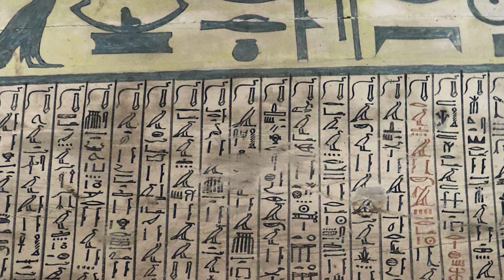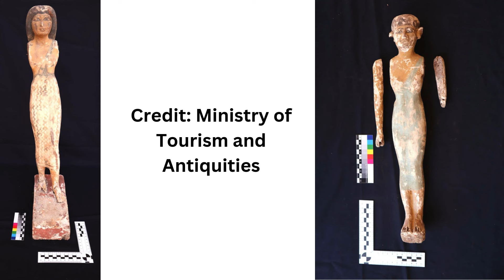3,900-year-old burial chamber of Djefaihapi’s daughter discovered in Asyut, Egypt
A team of Egyptian and German archaeologists has unearthed a hidden burial chamber belonging to Edi, the daughter of Djefaihapi, a prominent official from the 12th Dynasty, at the ancient necropolis of Asyut, Egypt. Djefaihapi, also known as Hepzefa, Hapidjefa, or Djefaihap, served as the nomarch (provincial governor) of Asyut during the reign of Pharaoh Senusret I (also known as Sesostris I), who ruled from approximately 1961 to 1915 BCE.